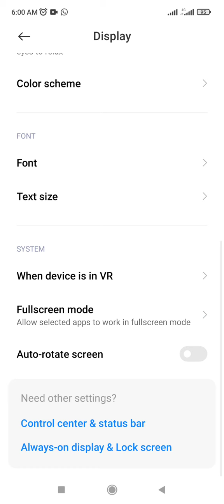How to fix imo apps full screen mode enable & not enable on Xiaomi phone